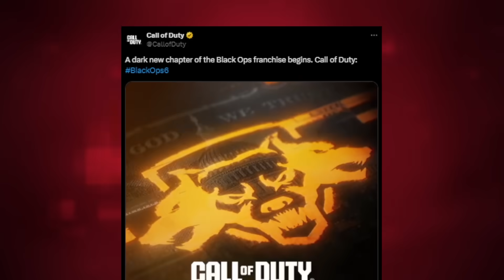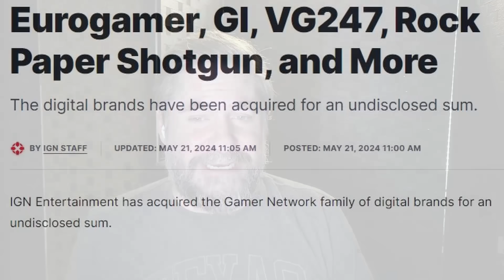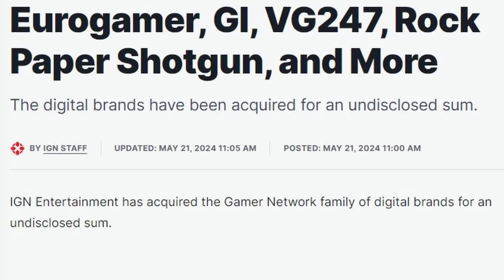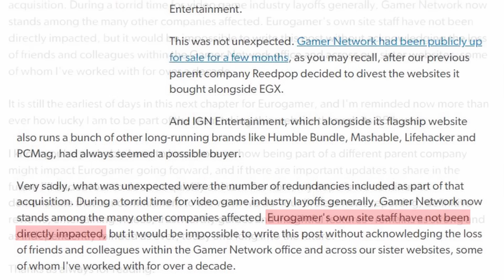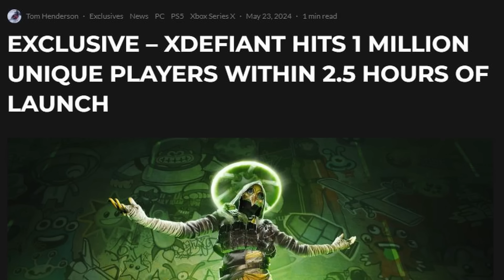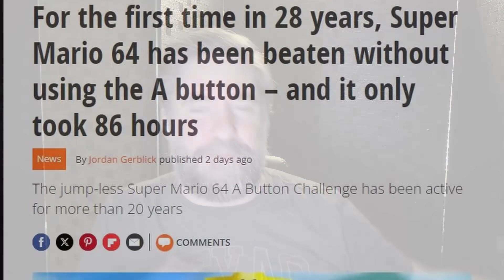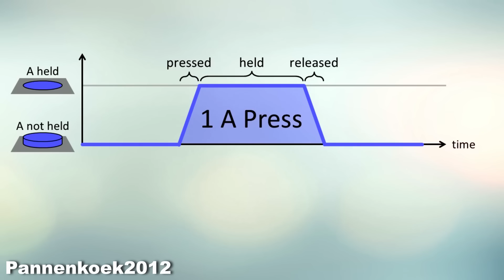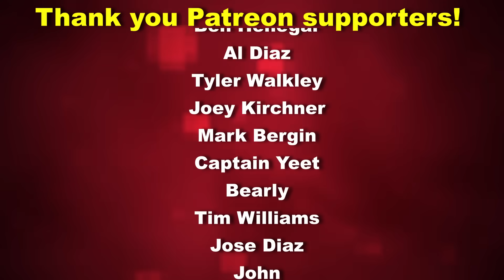Do We Need Black Ops 6? - Inside Games Roundup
Written by: Lawrence Sonntag & Brian Gaar

[Call of Duty] Call of Duty: Black Ops 6 Official Comms Now Activated - Worldwide Reveal Announced for Sunday, June 9
[IGN] IGN Entertainment Acquires Eurogamer, GI, VG247, Rock Paper Shotgun, and More
[Insider Gaming] EXCLUSIVE – XDefiant Hits 1 Million Unique Players Within 2.5 Hours of Launch
[GamesRadar] For the first time in 28 years, Super Mario 64 has been beaten without using the A button – and it only took 86 hours
[Twitch] Marbler Beats Super Mario 64 in 0 A Presses!